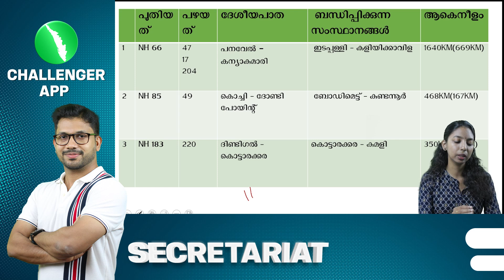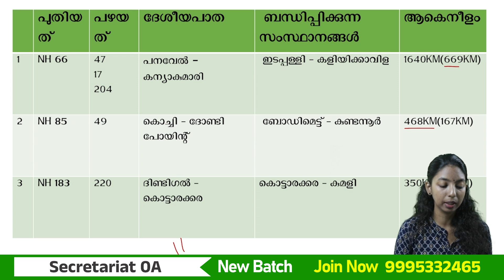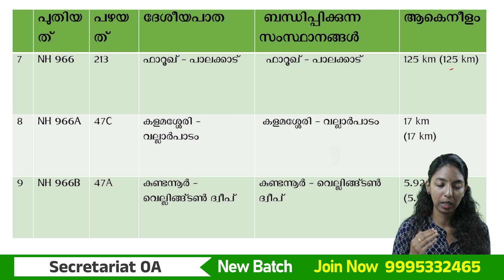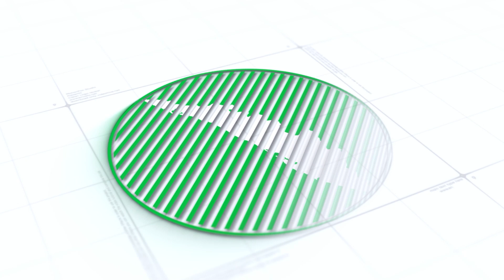കേരളത്തിലെ ദേശീയ പാതകൾ✨ LGS Revision | National Highways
Courses we offer :
- Secretariat Office Attendant
- Secretariat Assistant
- LSG Secretary
- Police Driver
- Civil Police Officer (CPO / WCPO)
- 10th Level Exams
- 12th Level Exams
- Degree Prelims